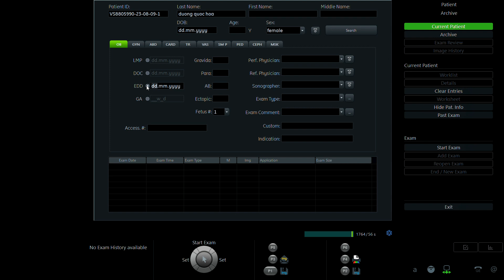DƯƠNG QUỐC HOA 2000 P1